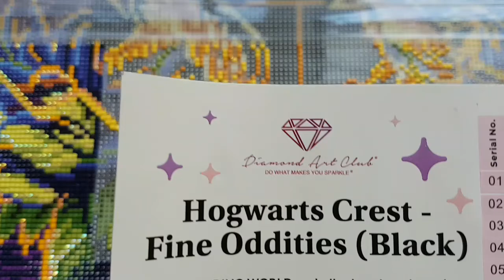WIP & Chat #449- The Badger?... and the Raven🤔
Hello and welcome to Echoes of Colour with Jefferey Morrison. I think this is a Badger in the canvas...and hopefully a Raven!🤣 Yay, Diamond Painting!

Walking Challenges:

LOTR Challenge

Silk Road Challenge